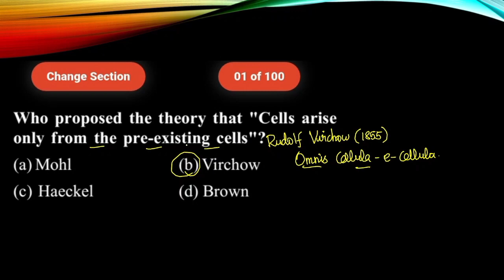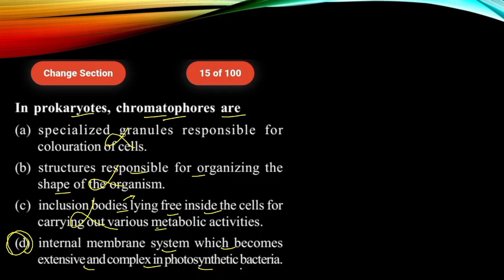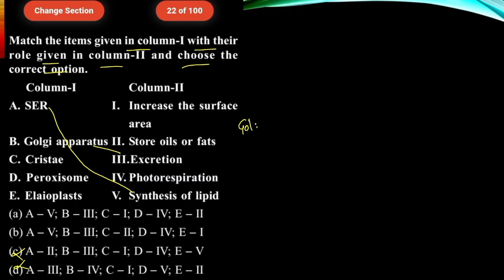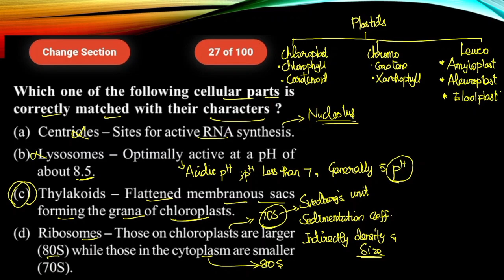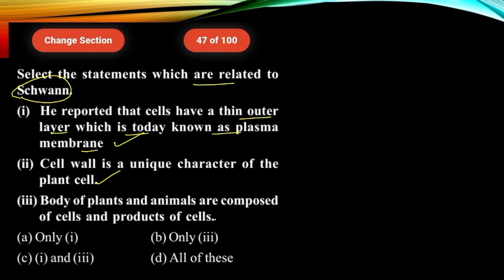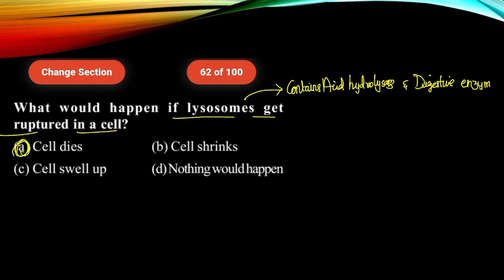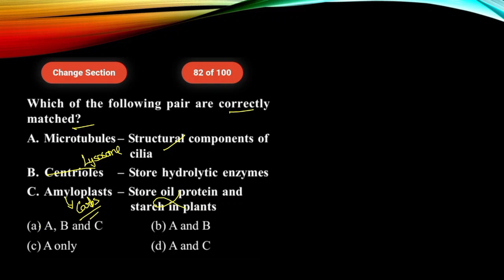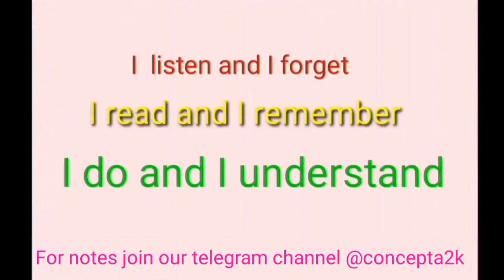Cell the unit of life || NEET 100 MCQS in 70 minutes || by NATARAJ EL